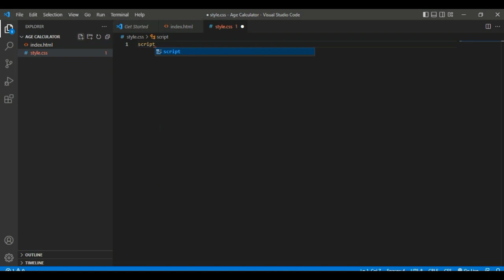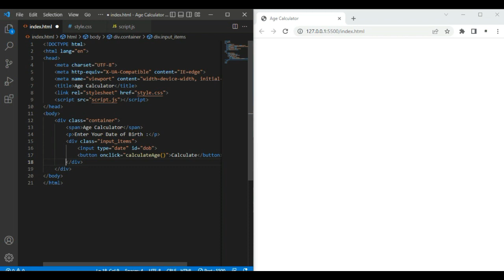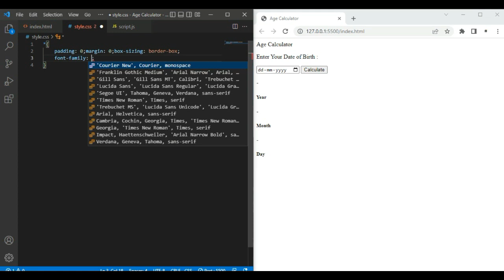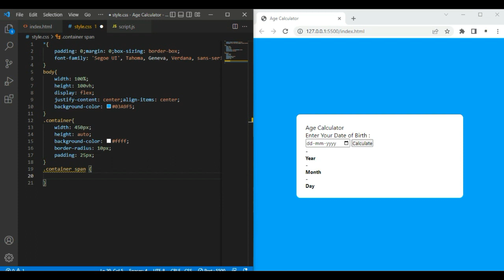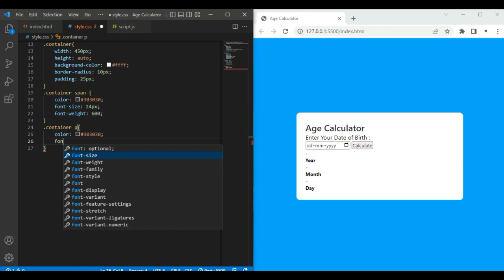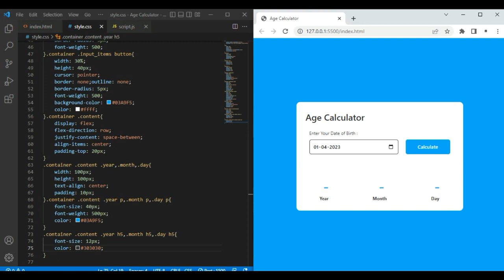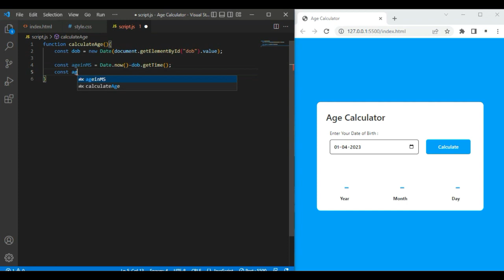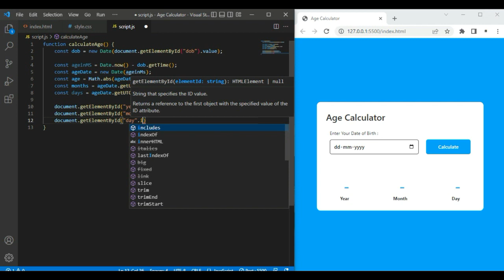Javascript Age Calculator | Calculate Age from Date of Birth | HTML CSS and Javascript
How to Make Age Calculator in Html CSS And JavaScript

I can guide you on how to create an age calculator using HTML, CSS, and JavaScript.
First, you will need to create an HTML form with input fields for the user to enter their birth date. You can also add labels to the input fields to make it clear what information the user should enter.